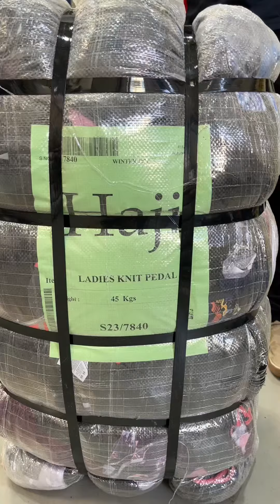Ladies Knit Pedal 45 KGS - Haji Ukay Ukay